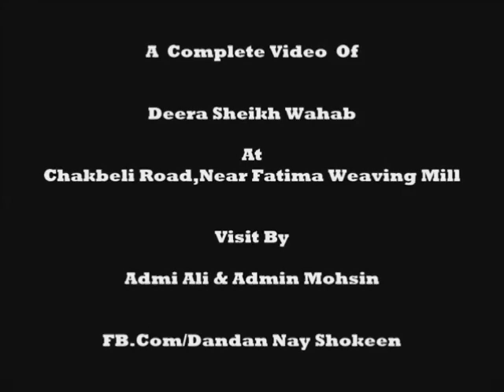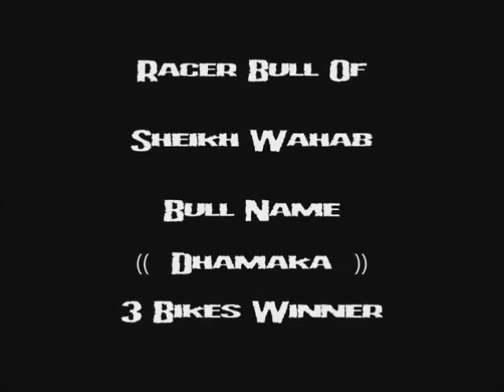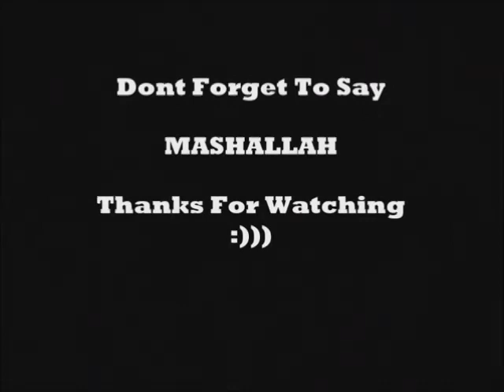2014 Beauties of Dera Sheikh Wahab || MASHALLAH